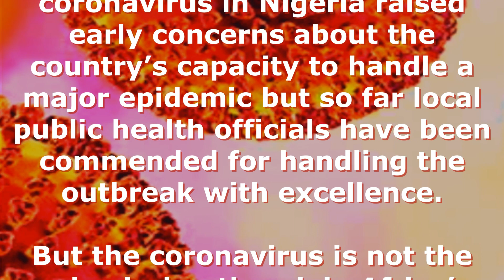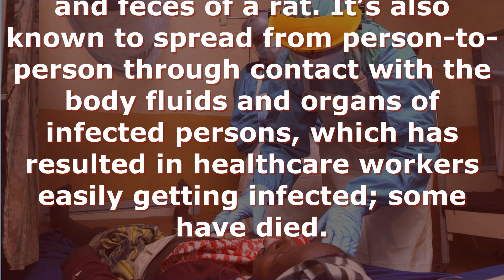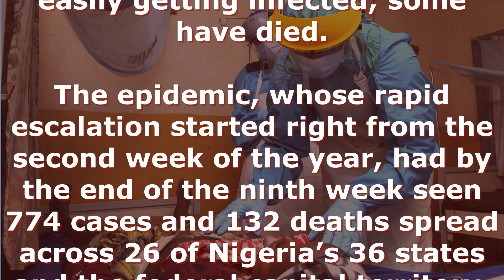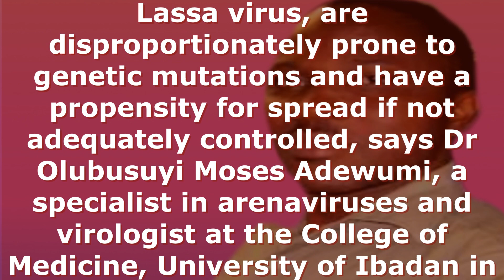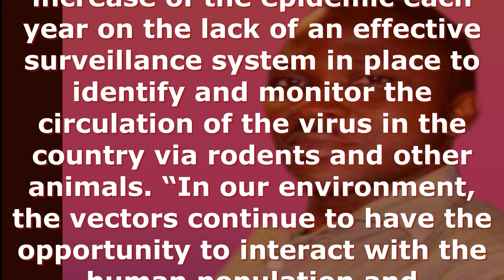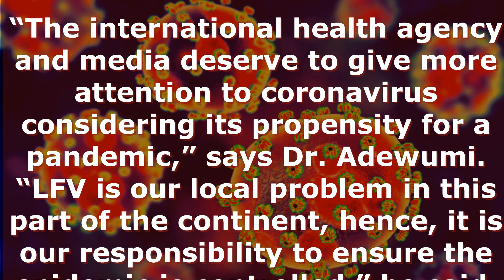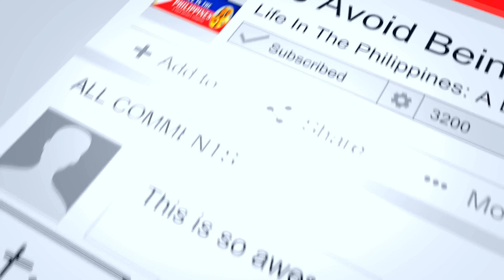Forget Coronavirus Nigeria Is Battling A Deadlier Viral Disease (2020)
In this video, I share with you, how Forget Coronavirus Nigeria Is Battling A Deadlier Viral Disease (2020).

The detection of Covid-19 coronavirus in Nigeria raised early concerns about the country’s capacity to handle a major epidemic but so far local public health officials have been commended for handling the outbreak with excellence.

But the coronavirus is not the only viral outbreak in Africa’s most populous country. Nigeria is currently dealing with what is turning out to be the world’s largest epidemic of Lassa fever, a viral disease deadlier than coronavirus.

Lassa fever is a severe viral hemorrhagic fever (VHF) like Ebola and Marburg that occurs throughout the year in Nigeria and was declared an “active outbreak” by the Nigeria Centre for Disease Control (NCDC) five weeks into 2020. The epidemic which occurs during the annual dry season (roughly November through March) has spread across half the country.
The Lassa fever virus is transmitted to humans through contact with food or household items contaminated with urine and feces of a rat. It’s also known to spread from person-to-person through contact with the body fluids and organs of infected persons, which has resulted in healthcare workers easily getting infected; some have died.

QFTD: What are your thoughts on Lassa Fever? Leave your comments for me in the comments section of this video.

Transferwise - a way to get funds transferred from other countries to the Philippines with the lowest rate possible. Your first transfer is FREE!